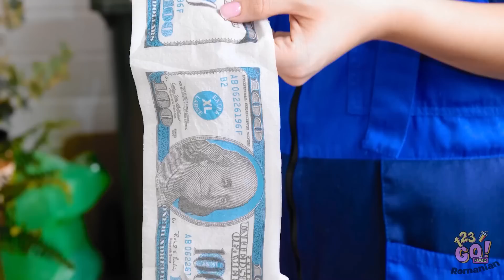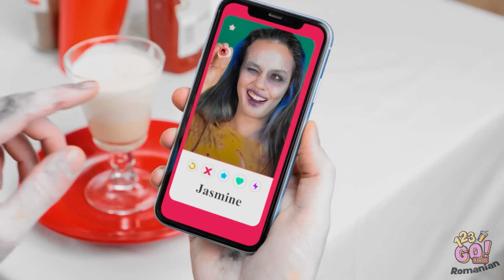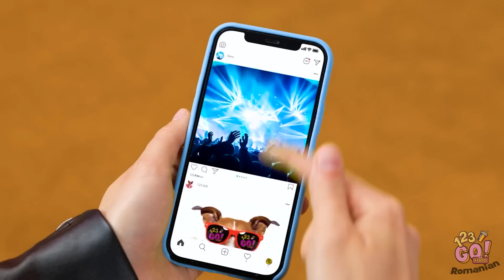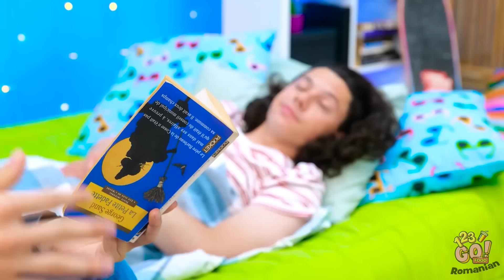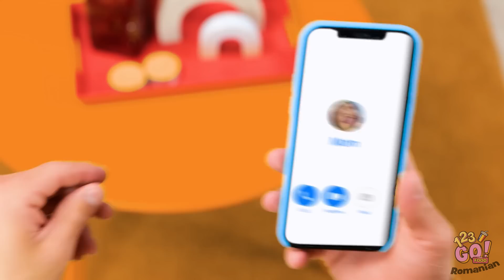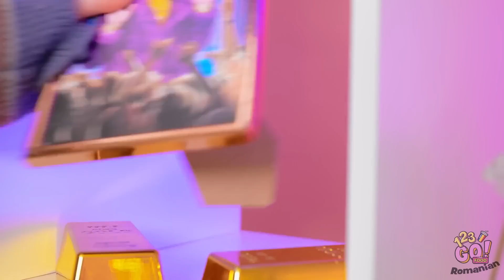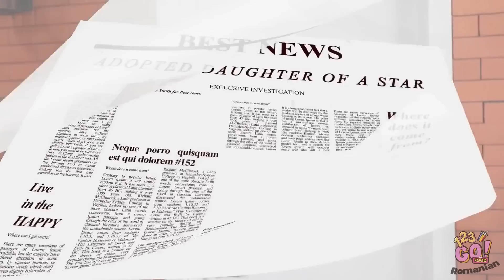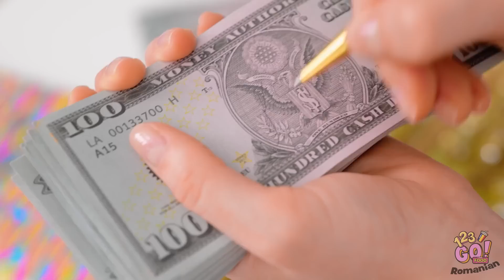AVATAR A FOST ADOPTAT DE O FAMILIE BOGATĂ || Situații amuzante by 123GO! FOOD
Prietenii vin în toate formele și mărimile... pot fi chiar de pe altă planetă. Dar cel mai important lucru este că ne fac fericiți. Ce lucruri amuzante fac prietenii tăi pentru a te face să zâmbești? Spuneți-ne în comentariile de mai jos.

Nu uitați să distribuiți acest videoclip cu prietenii voștri și nu uitați să vă abonați la canalul nostru pentru mai multe videoclipuri grozave ca acesta.